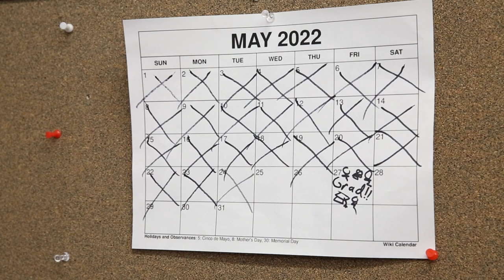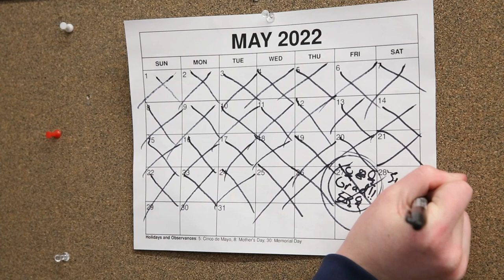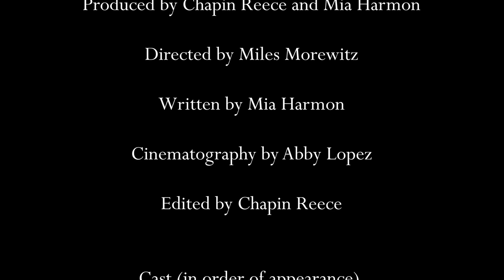Connecting Four - Advanced Film Workshop Short Film, Fall 2022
Created by Chapin, Mia, Miles, and Abby, students in the Chaminade Film Program